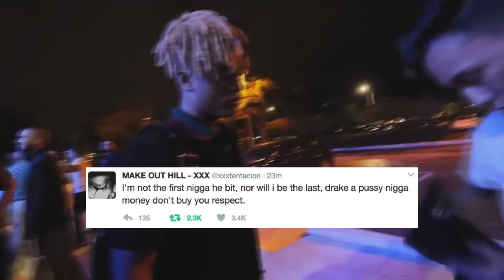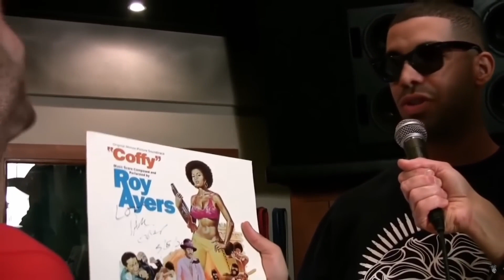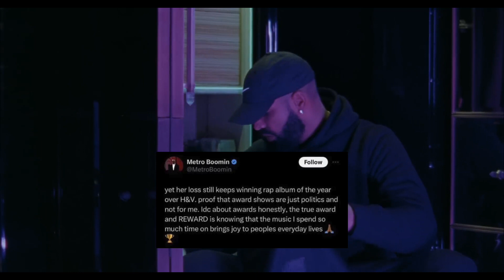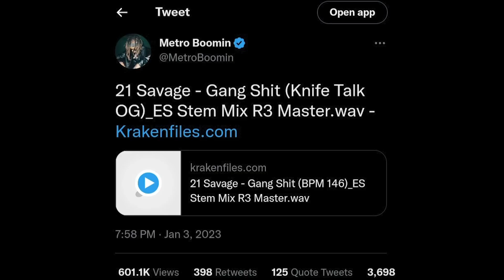Why Do These Rappers HATE Drake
In this video, we dive deep into the reasons behind the animosity some of the biggest names in hip-hop have towards Drake. From Kendrick Lamar to XXXTentacion, Joe Budden to DMX, and even producers like Metro Boomin, we explore the beefs, rivalries, and controversies that have fueled the tension.

0:00 XXXTentacion
3:19 DMX
7:07 Joe Budden
9:50 Metro Boomin
12:26 Kendrick Lamar